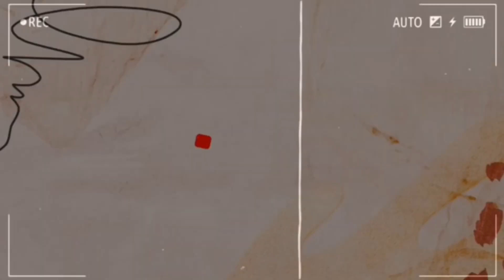Erion Braçe: Vajzës i kam dhënë vetëm një porosi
Për çfarë flet një baba me vajzën e tij? Nuk e dimë se ç`bëjnë gjithë të tjerët, ama Erion Braçe foli pak më tepër sot?